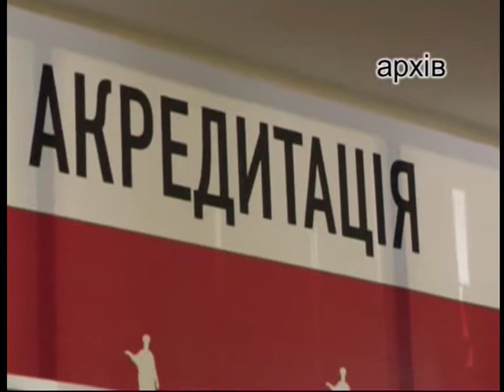"ФАКТИ" від 10.07.2017